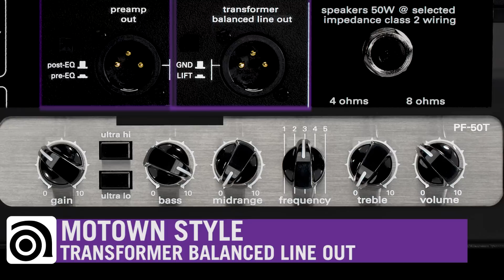Ampeg PF-50T All-Tube Bass Head - Sound Clips (Motown Style)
In this sound clip, we hear the same performance using the three different outputs available on the PF-50T. We hear a Motown style tone through a mic'ed PF-112HLF, through the preamp out (post=EQ) and through the transformer balanced line out.

The PF-50T delivers legendary Ampeg all-tube tone in a compact and affordable design.  Designed to match perfectly with existing Portaflex cabinets, the PF-50T is perfect for small to medium sized shows, studio recording or even a rehearsal studio.  Combine with the PF-112HLF compact cabinet for the ultimate portable tone powerhouse.